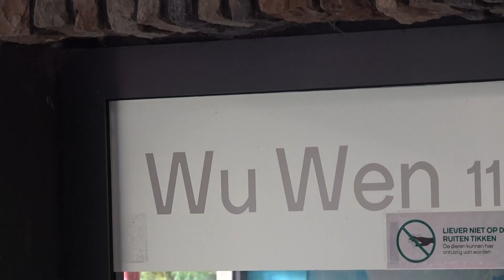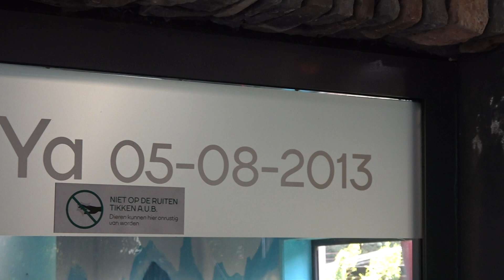梵星Fan Xing ファンシン ママ武雯ウーウェンさんの洋梨の木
ここの親子の庭には洋梨の飢餓2本あります。
　私が行った9月末にはたくさんの洋梨が実っていました。
　そしてこの洋梨はママ武雯ウーウェンさんの大好物、可愛い我が子ファンシンにも譲れません。
　梨の木があるなんてまるで楽園のようです。

　ファンシンちゃんママに梨をもらえず自分で取りに行きます、ちゃんと自分で取って食べられるんです。でもママがやって来るとママが取ったのが欲しいのかママから半分もらって食べていました。

　ここは土壌が良くて竹も美味しいのか、ファンシンちゃん飼育員さんの用意した竹より自生の竹を食べていました。

　ファンシンちゃんのお気に入りの寝方は丸太を抱っこしてうつ伏せに寝ることです。
　ママのウーウェンさんはちょっと不満があるとヘソ天になってアピールーとても茶目っ気のある可愛いママです。

　ウーウェンさんはリーリーとはあまり似ていませんがよく見ると目が似ているかなと思いました。

　ここの動物園の熊の森は広くて見ごたえがありました。ちょこまか落ち着きのない狼と一緒に暮らしていて、狼は時々しか動かないくまさんにうざいと睨まれていました。

　この動物園狼に羽付きの鳥の死体をそのまま与えていました。
　自然のままを見て育せる、子どもたちのメンタルも強くなりそうです。
　動物の世界はかわいいだけでなく弱肉強食の残酷さがありますから命の尊さとともにそれを教えるためでしょうか

　ウーウェンさんこの日4個は洋梨をたべました。